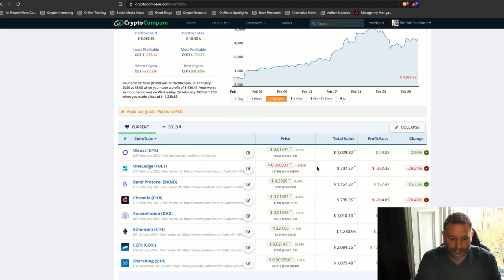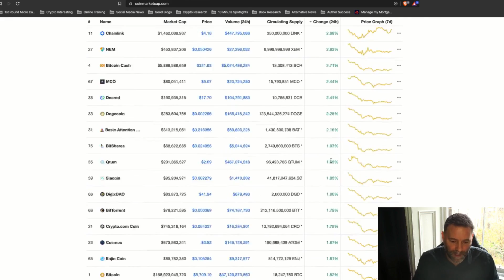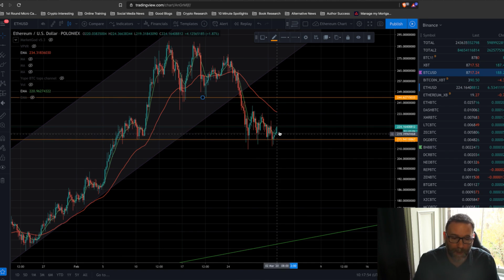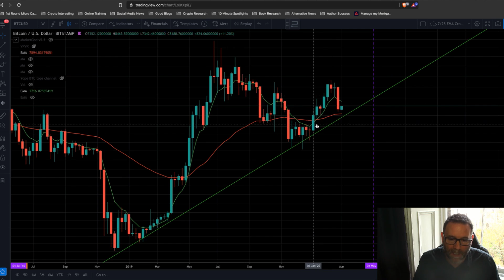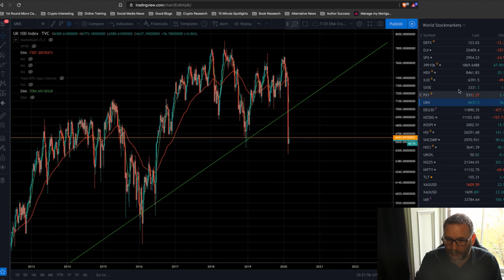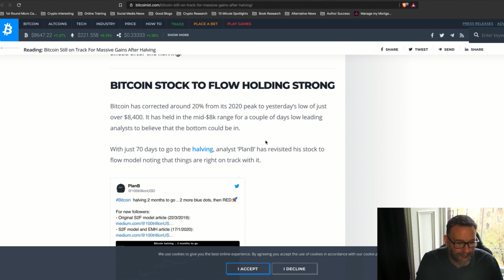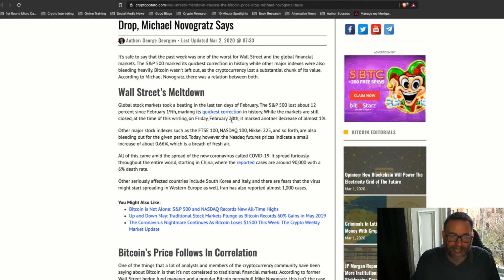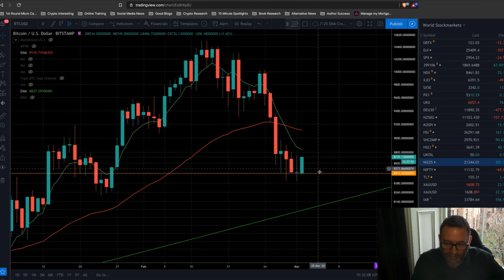BULLISH FOR BTC? - ETH BOUNCING FROM $215 - GOLD TAKES A NOSEDIVE - 15 BEST PERFORMING LOW CAP ALTS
⏰ ⏰ TIMESTAMPS ⏰ ⏰

00:00 - INTRO
00:012 - WELCOME
02:30 - Join Premium Group
04:45 - A Look at the markets
05:31 - Ethereum Technical Analysis
06:48 - Bitcoin Technical Analysis
10:12 - February 2020 performance: TOP 15 best performing low cap coins
11:09 - February 2020 performance: TOP 15 best performing coins with market cap $10M+
11:45 - BITCOIN STILL ON TRACK FOR MASSIVE GAINS AFTER HALVING
12:43 - Binance Integrates with a Bank for the First Time Ever
13:29 - Coinbase Registers as Second-Class Member with JVCEA
14:27 - Wall Street’s Meltdown Caused The Bitcoin Price Drop, Michael Novogratz Says
16:07 - Thank you and Namaste